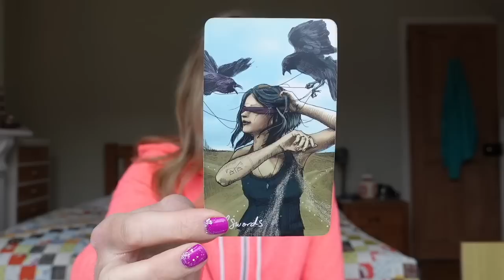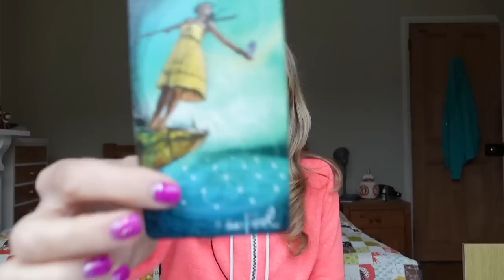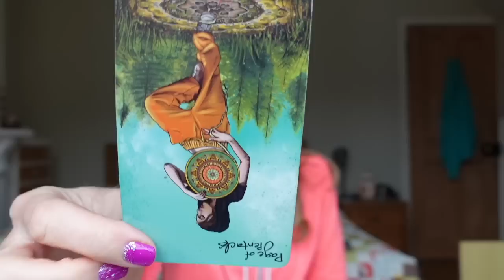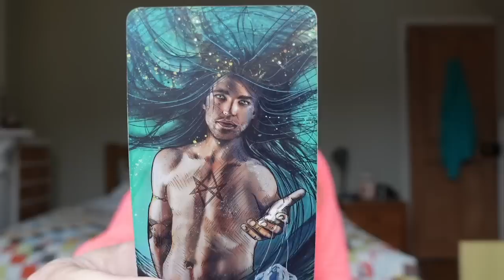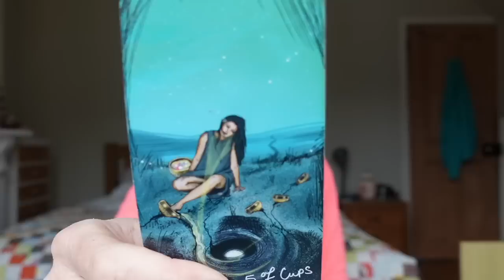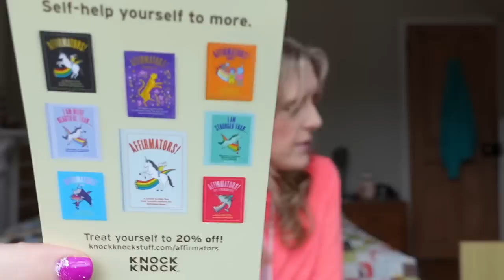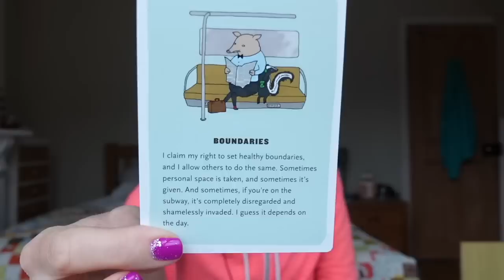Daily Tarot April 11, 2023 "Let me help you out of those chains"